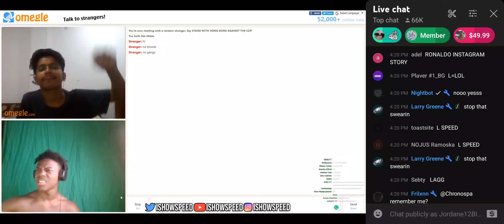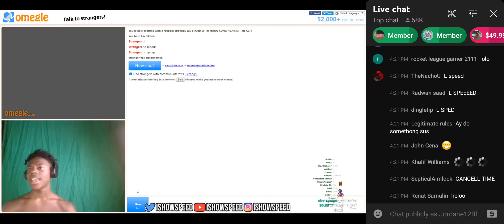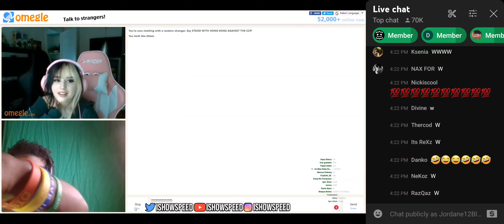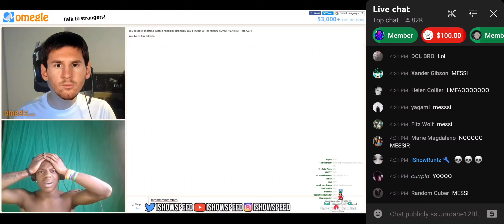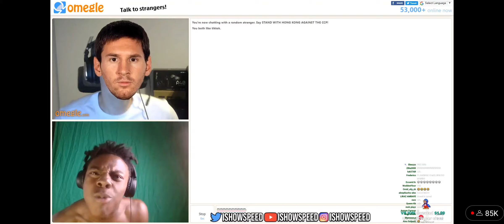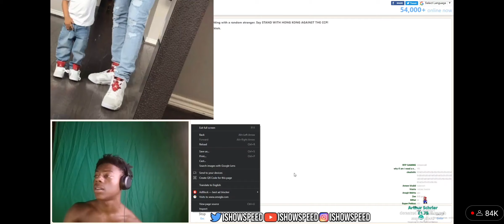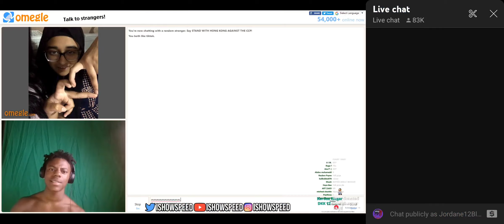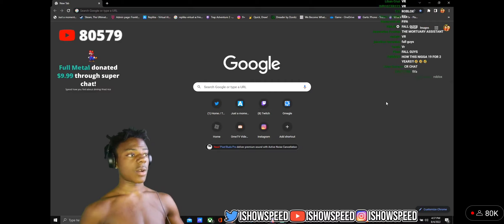Speed Goes on OMEGLE Live, (Part 2) Funny 😂😂 (Full Video)